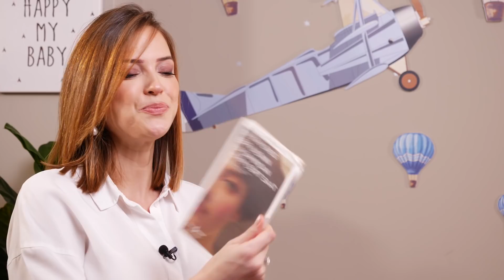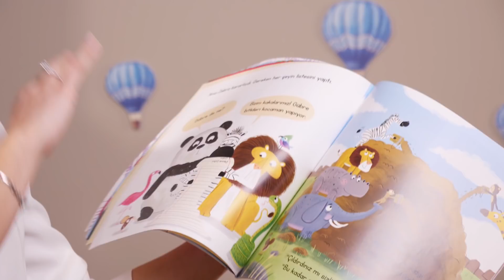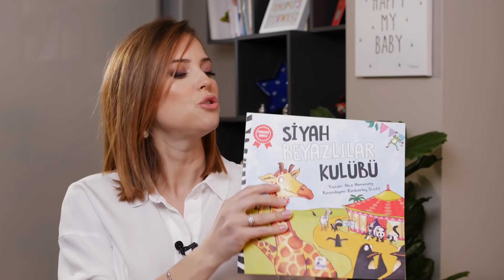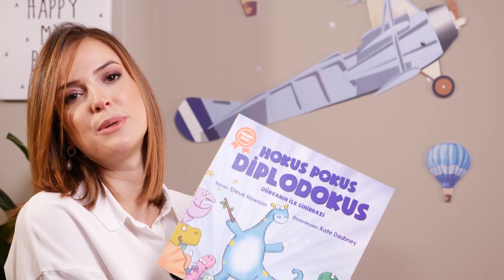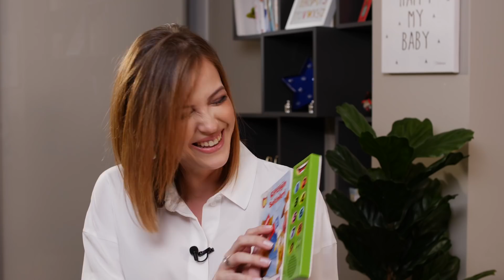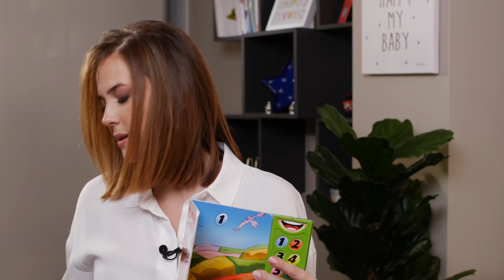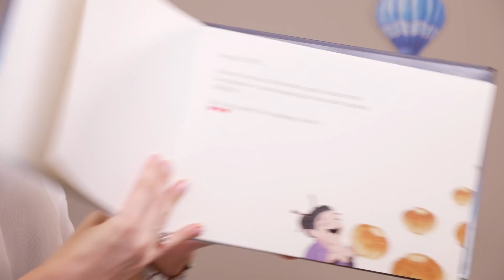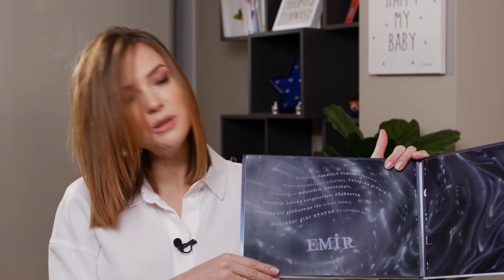6-12 Ay Arası Bebekler İçin Kitap Önerileri | Çocuk Kitapları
Evde kaldığımız bugünlerde hem yetişkinler, hem çocuklar için iyi vakit geçirmenin yollarından biri kitap okumak.

Daha önce oğlum Emir'in ilk kitaplarını anlatmıştım. Bu videoda ise bir sonraki aşamayı, 6-12 ay aralığında çocuğu olanlar için kitap önerilerimi sıralıyorum. Ve daha önce söylediğimi tekrar ediyorum; çocuklara kitap okuma alışkanlığı kazandırmanın en temel kuralı örnek olmak ☺️
Hele birlikte okumanın zevkine varınca kolay vazgeçilemeyecek bir keyif oluyor...

Şimdiden herkese iyi okumalar ve iyi seyirler.